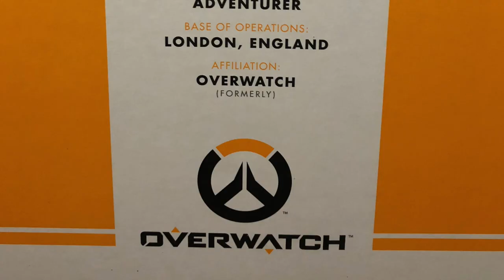Tracer Overwatch Statue Spotlight!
Tracer's statue is a thing of beauty! Cheers for my cohost for helping me out.